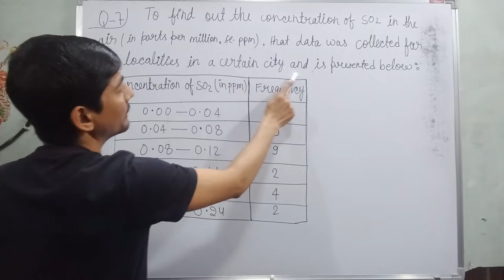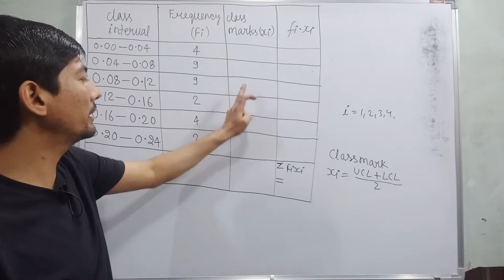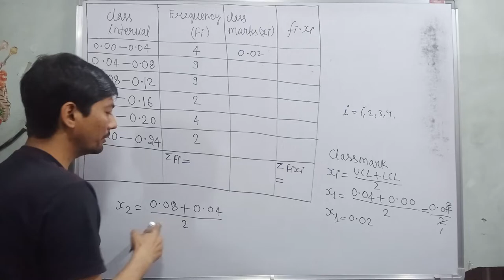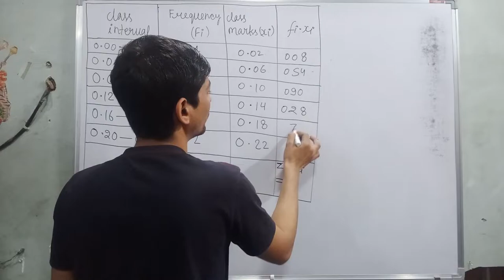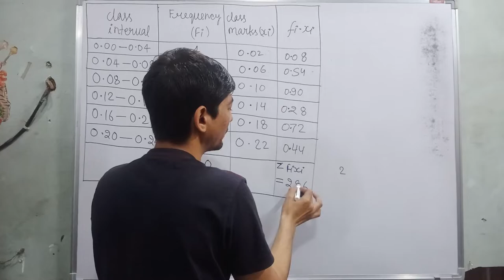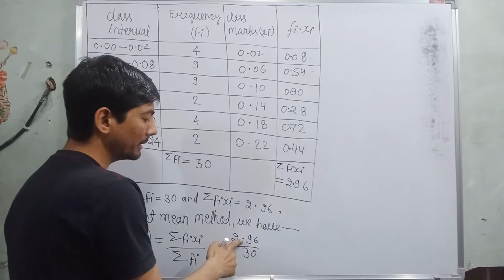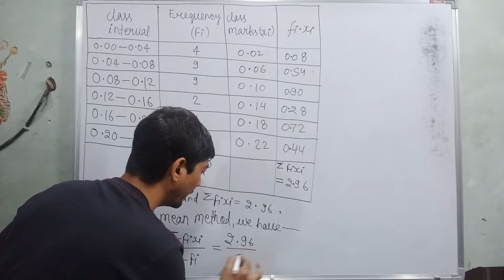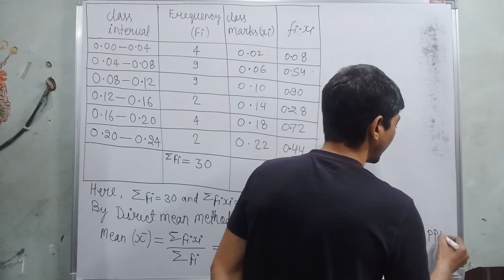find the mean median and mode of the following data | calculate mean deviation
to find out the concentration of so2 in the air
to find out the concentration of so2 in the air the data was collected for 30 localities

Hi everyone
in this video, I tell you about  " ex14.1 class 10 CBSE math questions number 7  "?